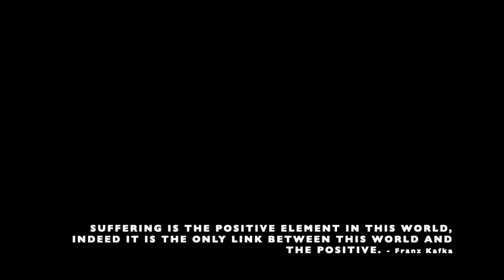Choose Your Suffering Wisely, It Is Inevitable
Life is suffering. I believe we cannot avoid it, but we can deal with it in two fundamentally different ways. In this video, I am discussing why one way is superior over the other, even though it seems counter-intuitive.